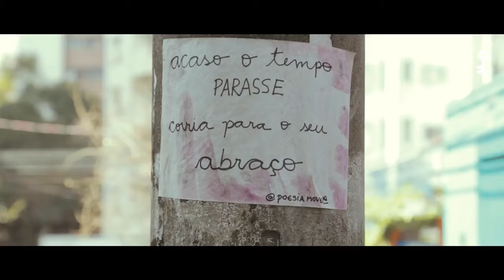Locução para ImovelwebBairros Perdizes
Locução para ImovelWeb Bairro: Perdizes
Desafio: voz divertida e lúdica
campanha 2016